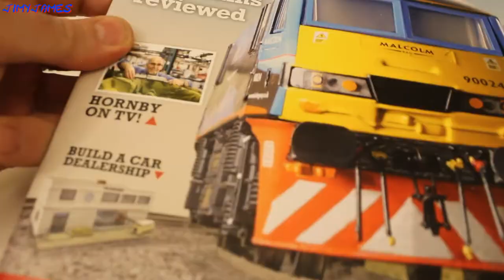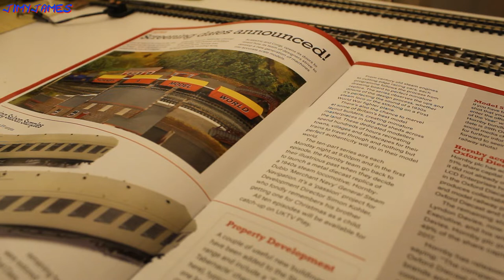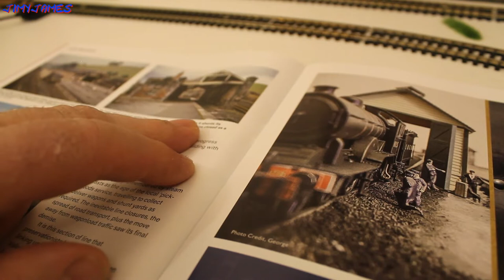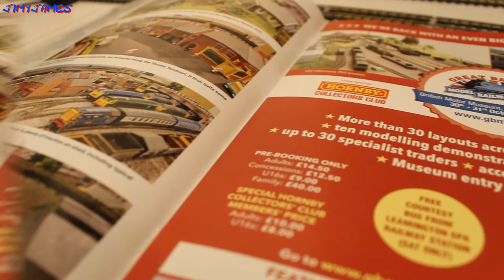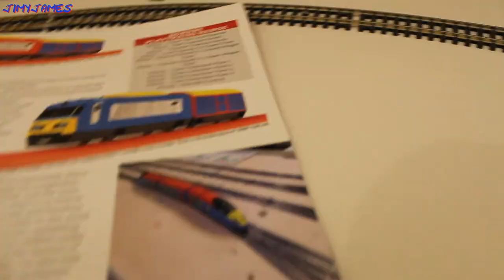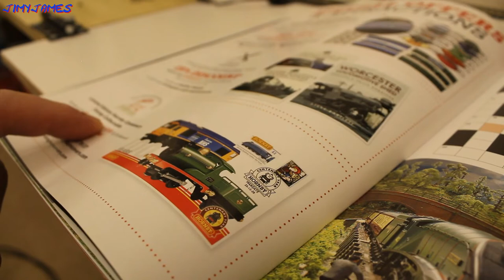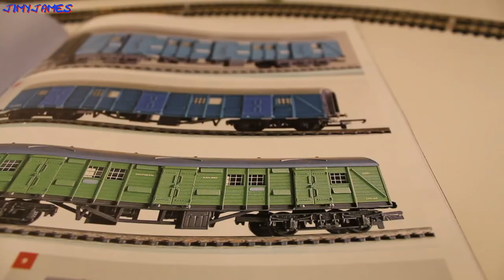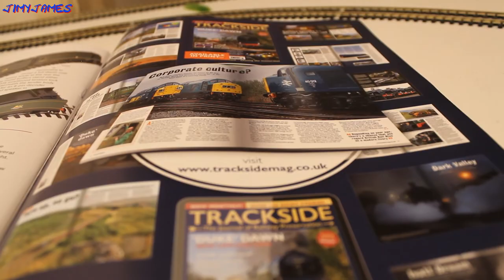Hornby - The Collector - The Review - Issue 129, Autumn 2021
Just a quick review of Issue 129 of The Collector with some stunning photos inside!!!

00:00 - 00:33 Opening Titles
00:34 - 01:10 Welcome & Contents
01:11 - 08:38 The review of all pages!!!
08:39 - 09:10 Saying Thanks & End Titles